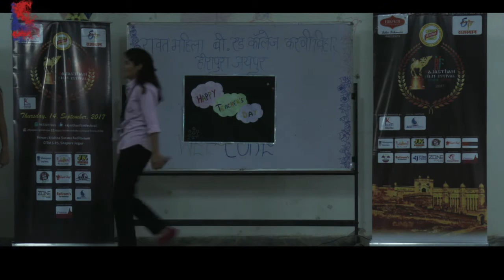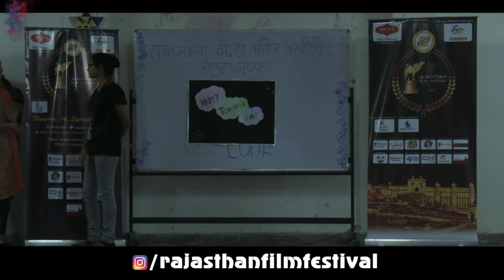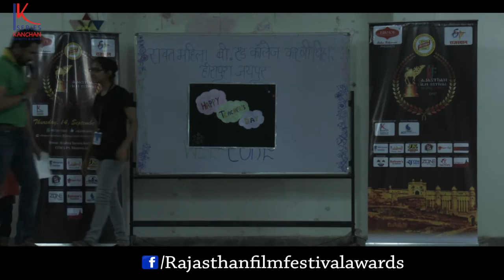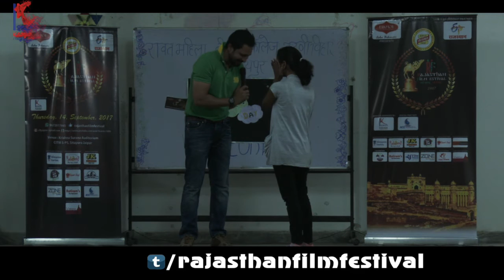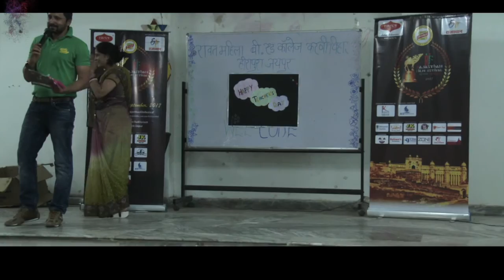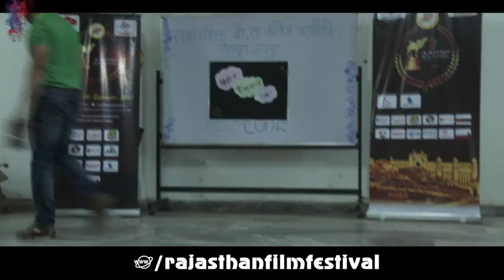Rajasthan Film Festival 2k17 || School Activities || Rawat Public School